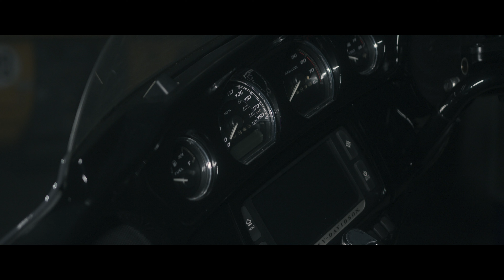RAPIDO - Thron | JMA 2 | 4tel-Finale GRUPPE 1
LYRICS:

R zu dem A, der jeden Raum wie ein Kaiser betritt
Breite Statur, eiserner Blick
Deutsche Rapper alle weich wie mein dick
weil ich bei deiner Bitch keine Neigungen krieg
Ich bin die Eins aus dem buizz
Es gibt weit und breit zu viele Scheisshaufen mit einem Mic aufm Tisch, aber macht alle ruhig eure 3000 tausend Klicks
Messias! Stemm die Hantel
Kilo Scheibe um Kiloscheibe
Independent lange weg
trotzdem Zuhörerschaft wie Bushidosignings
Meine Fans sind stabil und warten auf neue Tracks auf meinem YouTube Channel
Deine Fans warten auf Bushido Tracks und deshalb leidest du unter Zukunftsängsten
Ist nur ne Frage der Zeit bis er peilt, dass du wackmc irrelevant für sein Business bist
Und er dir dankend die Hand schüttelt mit einem Kopf hoch mein kleiner Freund aber das isses nicht
Neige deine Haupt
Ich spiele auf
einem ganz anderen Level mit
Das hier waren nur ein paar Querschläger
Du willst nicht wissen was ist, wenn du mit mir im Battle bist

Weit und breit keiner der meinen Thron jemals erreichen wird
Ja mein Name er bleibt
meine Scharfe schießt Blei
außer Mir sehe ich keinen hier
Starte die Ak
Baller wieder scharf
Motherfucker lade meine Magazine nach
Deutsche Rapper, die denken die können mich  erledigen, die haben keinen Plan
aber fantasieren hart
Weit und breit keiner hier, bin die Rettung in der letzten Not

R zu dem A, Rohdiamant
Bring die Kohle hier ran, wie ein Kokslieferant
Todignorant labert mich irgendeiner von all diesen dummen Idioten hier an
Blicke auf all diese Rapper herab
Meine Zeit ist zu kostbar für Langweilereien
Gott zu sein ist nicht so einfach
Da unten sucht man Ewigkeiten schon nach Meinesgleichen
Gebe keinen Fick auf dieses Kardio für mich bedeutet Fitti gehen jeder Tag ist Massephase
Motherfucker Du bekommst die Testoschübe deines Leben, riechts du ausversehen den Geruch von meinen Achselhaaren
Mache wieder Stress in der Town
Ich verdresche dich Lauch
Du siehst übertrieben lächerlich aus
Würde Kollegah mich signen, wäre Rap im Handumdrehen wieder fresh, so wie taunasse Blätter am Baum
Deutscher Rapper haben keine Kredibilität
Ich seh keine wirklich relevanten Stellen im System
Gebe deine Mutter wieder Schellen in ihr face
Wäre ich ein Türke würd ich zu dir sagen ebensikim
R zu dem A
Guck mal deine Bande voller Nuttenkinder rennt sobald ich los leg
Nase voller Kokain
Ich glaube sie Wissen wie der Mond steht
Ich will diese deutschen Rapper tot sehen

Starte die Ak
Baller wieder scharf